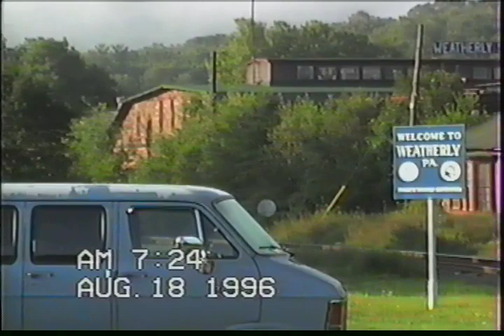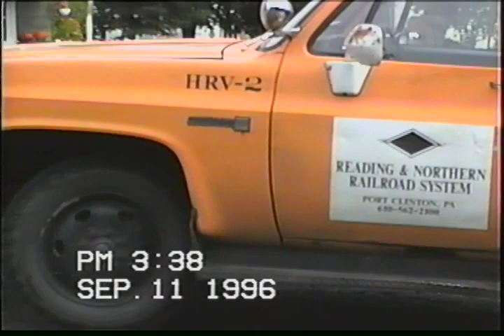Vintage Conrail 1996 Weatherly PA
Another Addition of Jack Koehler's VHS Trains catches